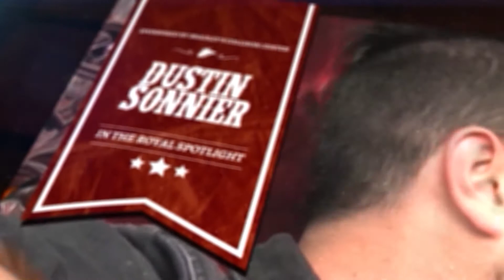Dustin Sonnier Live in Orange, TX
Dustin Sonnier live at Riverfront Pavilion in Orange, TX!  Exclusive concert footage and interview captured by King of the Road Productions for the King of the Road Show HD on Fox 4 KBTV & The CW!